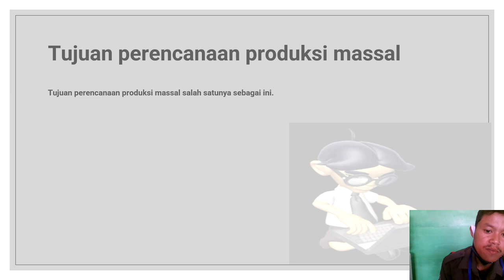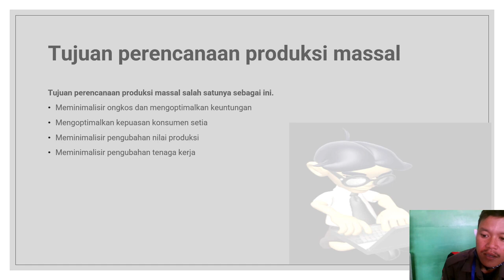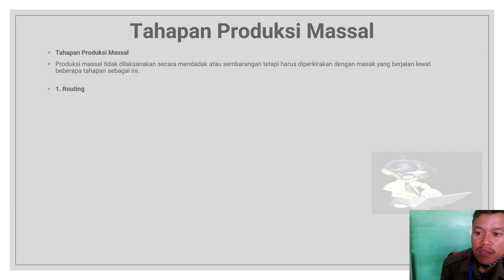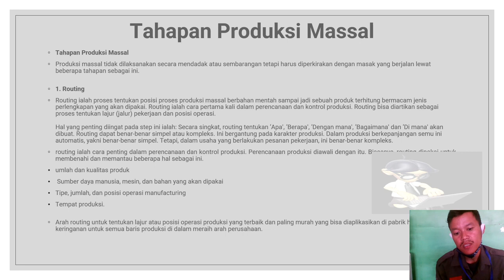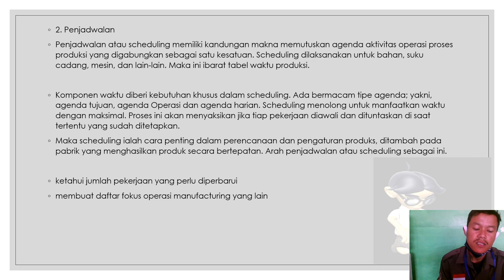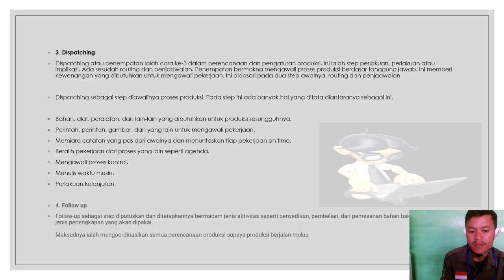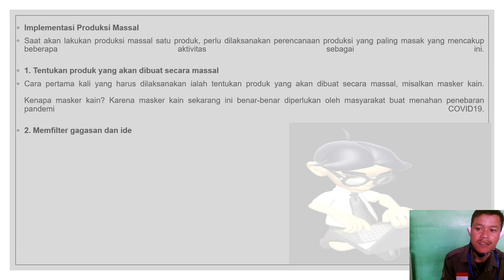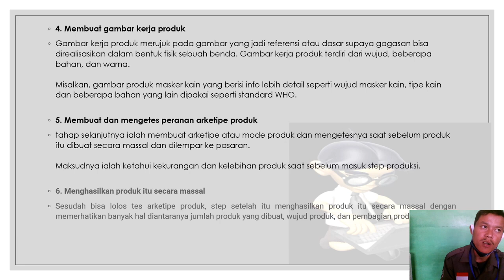PKDK PRODUKSI MASSAL 2024